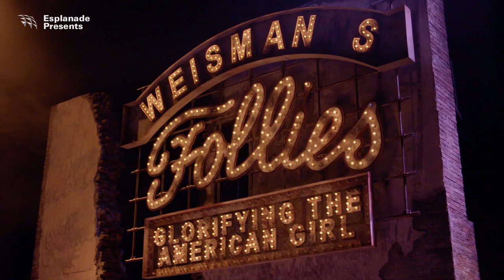National Theatre Live | Follies (PG13) (29 Sep 2018)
Book by James Goldman
Music and lyrics by Stephen Sondheim
Directed by Dominic Cooke
Starring Tracie Bennett, Janie Dee and Imelda Staunton

Stephen Sondheim’s legendary 1987 musical enjoyed a sold-out run at the National Theatre in 2017. Now, catch this glorious revival in all its colours and emotions as it screens at Esplanade this September.

New York, 1971. There’s a party on the stage of the Weismann Theatre. Tomorrow the iconic building will be demolished. Thirty years after their final performance, the Follies girls gather to have a few drinks, sing a few songs and lie about themselves.

Tracie Bennett, Janie Dee and Imelda Staunton play the magnificent Follies in this dazzling new production, directed by Dominic Cooke (The Comedy of Errors).

Winner of Academy, Tony, Grammy and Olivier awards, Sondheim’s previous work includes A Little Night Music, Sweeney Todd and Sunday in the Park with George.